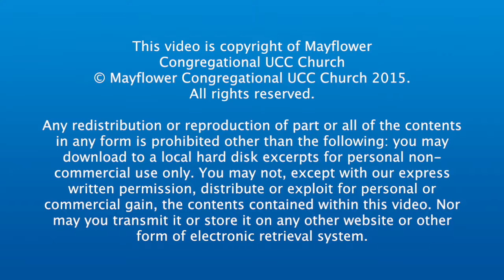When Did We Cancel This Class?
Rev. Meyers preaches from the book of Isaiah, chapter 2 verses 1 thru 4, a passage known as “The Future House of God.” Recorded Sunday, Nov. 27, 2016, from the pulpit of Mayflower Congregational UCC Church in Oklahoma City.